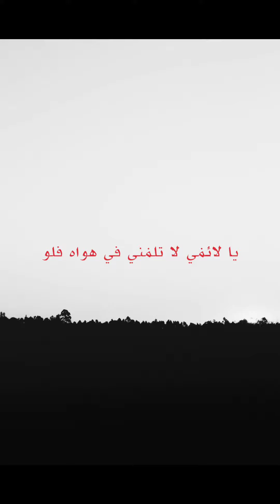قصيدة قل للحبيب للحلاج على مقام الصبا